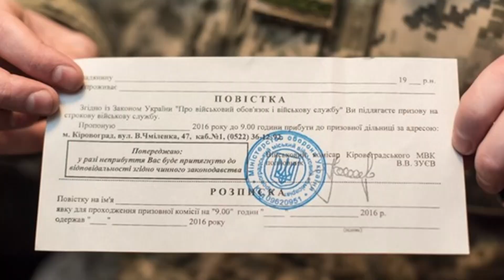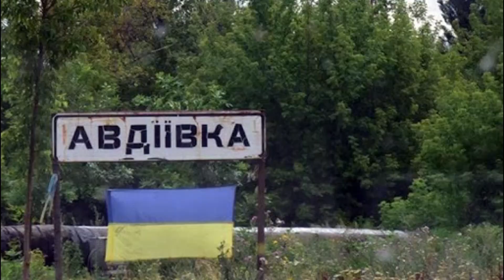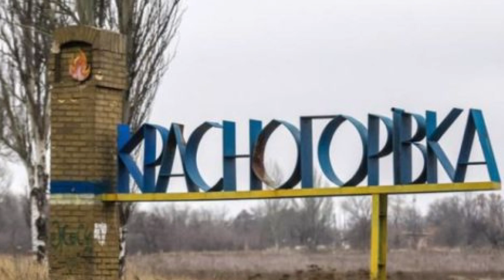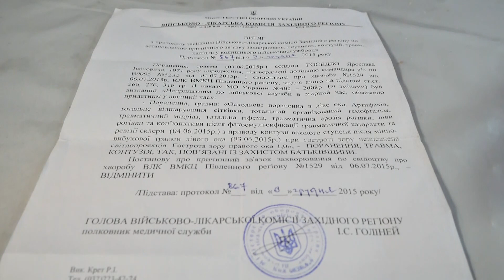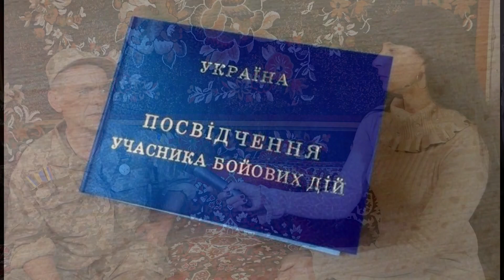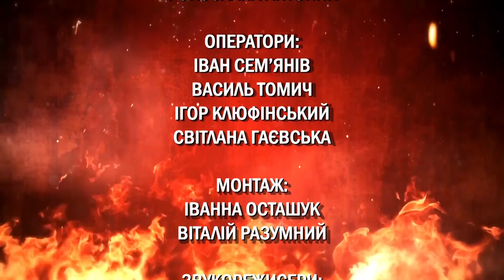З АНГЕЛОМ НА ПЛЕЧІ_ЯРОСЛАВ ГОСЕДЛО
Реальні історії про сучасні історії.